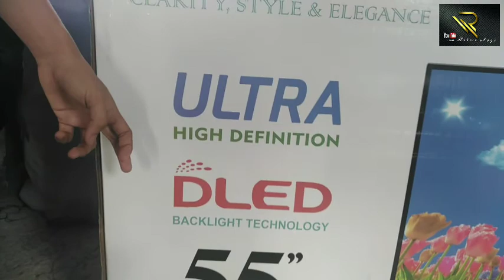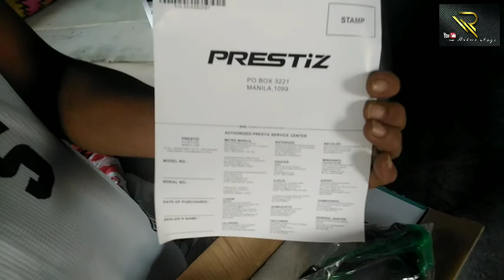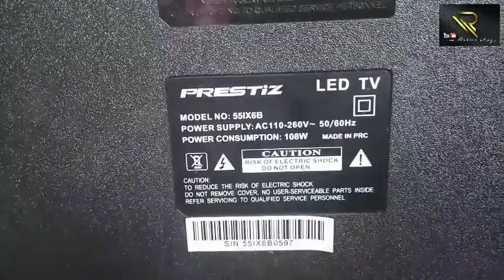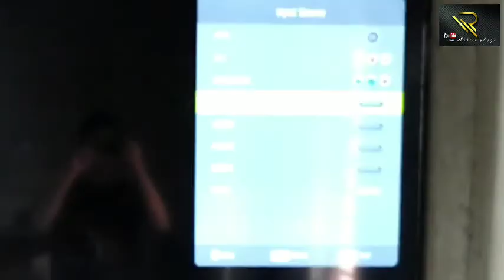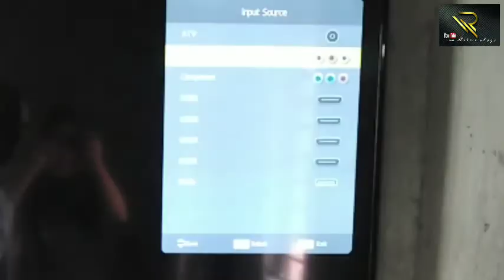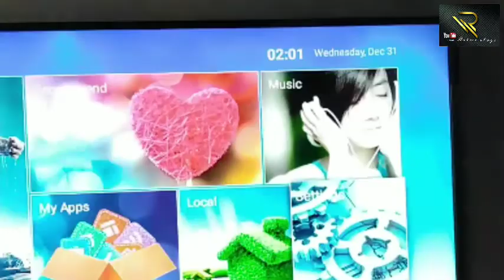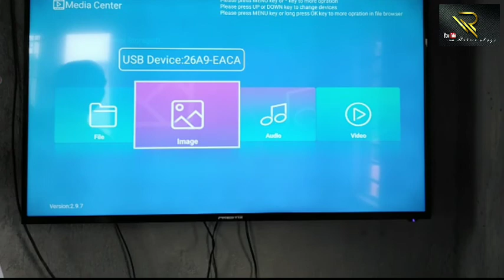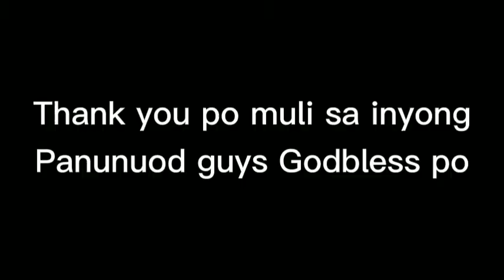Unboxing Prestiz "55 inch" Smart TV💖💖💖📺👋👋